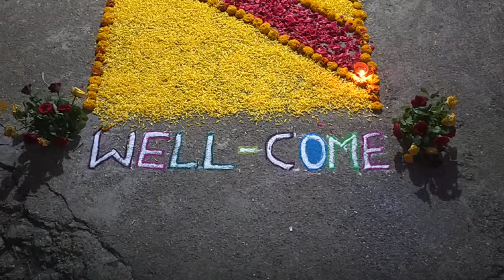Hambarde event 9503725295